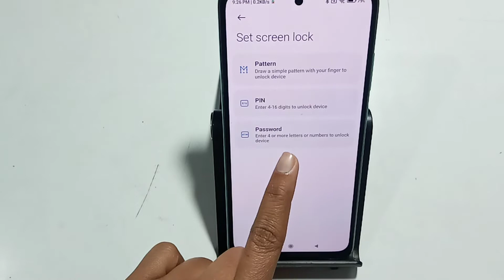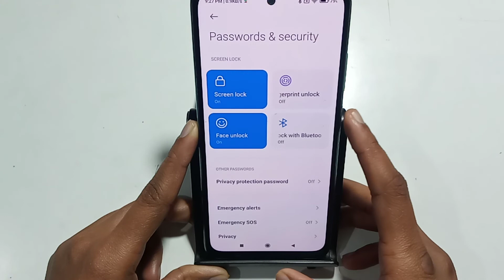Poco M2 | how to set a face lock |फेस लॉक कैसे लगाएं | use face lock setting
Poco M2 | how to set a face lock |फेस लॉक कैसे लगाएं | use face lock setting poco x3 pro me face lock kaise lagayepoco x3 pro face lock settinghow to set face lock in poco m2 pro
how to set face lock in poco x3 pro